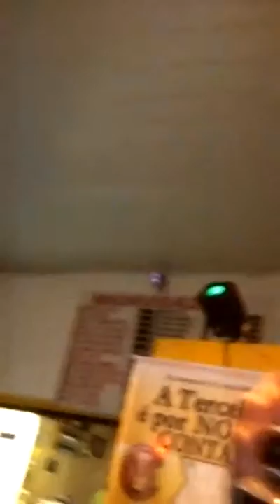Sem medo de ser feliz